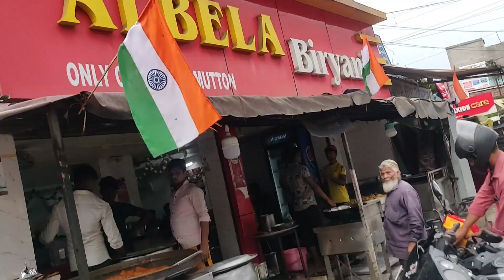RECEIVING SAMAD | GHAR KE LIYE SAMAN | HEAVY RAIN | DAILY NEST | VLOGS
RECEIVING SAMAD
GHAR KE LIYE SAMAN
HEAVY RAIN
DAILY NEST
VLOGS